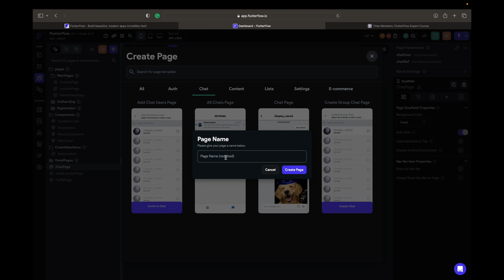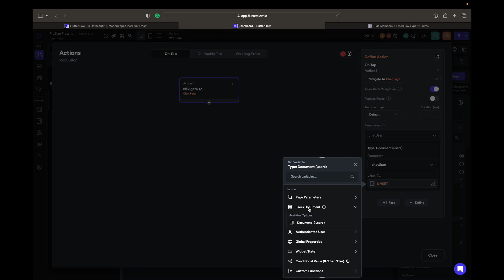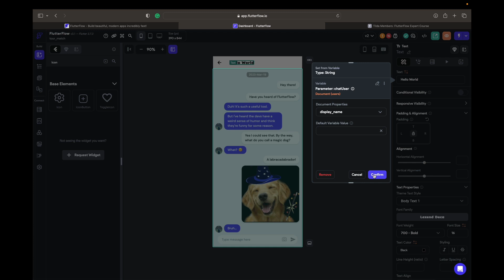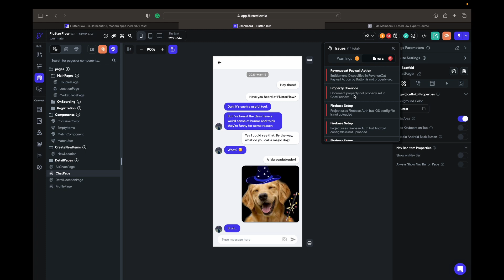FlutterFlow - Chat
📲This will help me to do videos more often